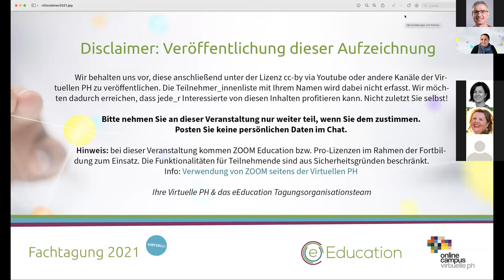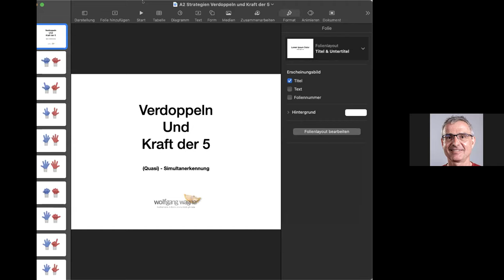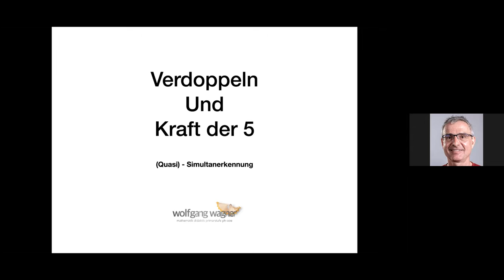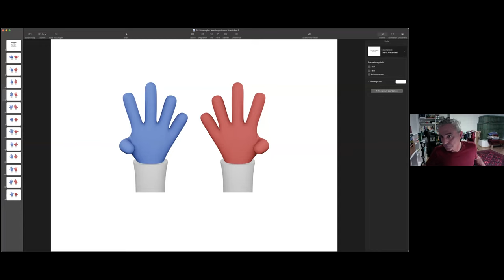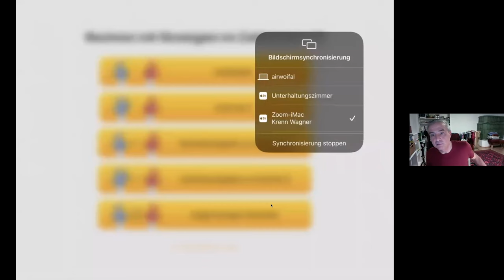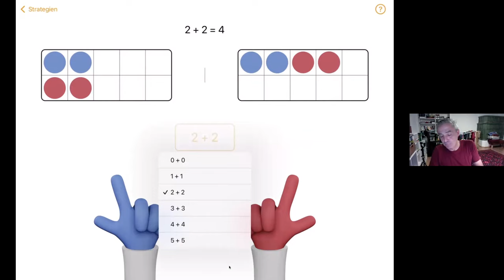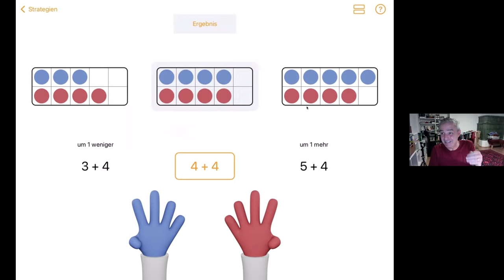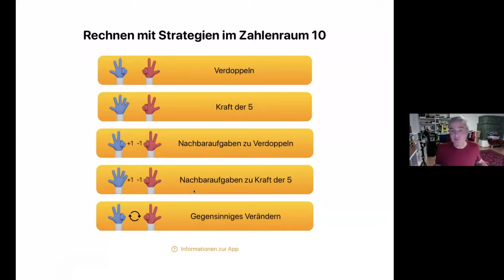VR3 B4 Wagner